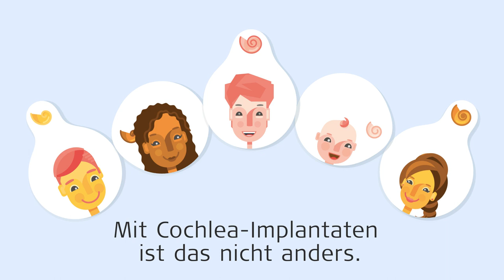Was ist ein „individualisiertes Cochlea-Implantat“? | MED-EL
Warum tragen Menschen unterschiedliche Schuhgrößen? Klar – weil das Gehen leichter fällt, wenn die Schuhe genau passen. Mit Cochlea-Implantaten ist das nicht anders. Je genauer sie auf die Cochlea (Hörschnecke) abgestimmt sind, desto leichter und besser können CI-Nutzer hören. Deshalb setzt MED-EL auf individualisierte Cochlea-Implantate.

MED-EL ist ein führender Entwickler von Hörimplantaten und bietet innovative Lösungen, um Menschen die Tür zur Welt der Klänge zu öffnen. MED-EL Produkte werden am Hauptstandort in Österreich entwickelt und gefertigt. Sie ermöglichen Menschen in über 100 Ländern, (wieder) zu hören. Besuchen Sie unsere Webseite und lesen Sie nach, was MED-EL tut, um Menschen mit Hörverlust zu helfen.